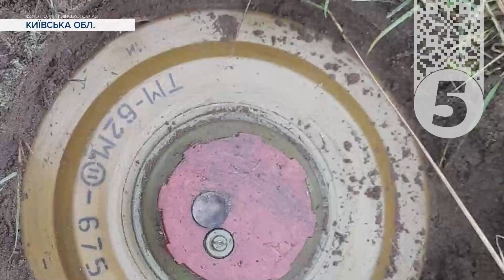⚡Підірвався на ворожій міні на Київщині! 5 років потрібно, аби повністю розмінувати Київську область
Щонайменше 5 років потрібно, аби повністю розмінувати Київську область. Це прогноз вибухотехніків. Уже понад рік, як окупантів викинули з Київщини, але й досі знаходять ворожі боєприпаси та інші небезпечні знахідки. Як їх знешкоджують, бачила Тетяна Каптур.

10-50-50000 - будь-яка сума має значення.
Разом переможемо!
Слава Україні!